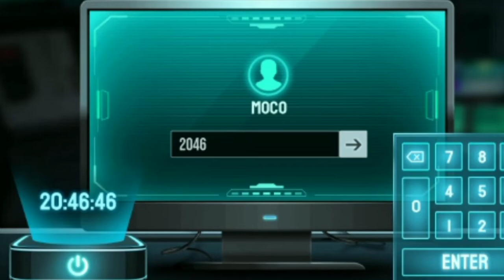LET'S PLAY AND SOLVE IT !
Aur jaldi mujhe 1k tak pahuncha do

free_fire, free fire live, free fire new event, free fire video, free fire song, free fire tik tok,
free fire new update, free fire game, free fire holi event,
minecraft,
minecraft house,
minecraft song,
minecraft tiktok hacks, minecraft game,
minecraft video,
minecraft techno gamerz, minecraft trial,
minecraft in hindi,
minecraft hacks

youtube live,
youtube live stream,
youtube live kaise kare,
youtube live app,
amazing_content
Amazing content for youtube
headshot,
headshot trick,